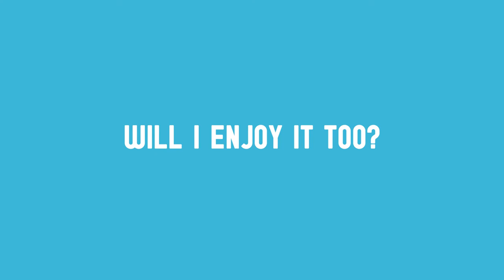Baby Show FAQs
Unicorn Visitor Experience Manager Ella takes you through a few of our frequently asked questions about Baby Show, mentioning our baby changing facilities, some common baby responses, what to expect from the show, and more!

Head to our webpage for more info about your

Baby Show is our gentle sensory show for ages 6 - 18 months. It plays at the Unicorn from 15 June - 4 July 2021, with tickets available to buy from our